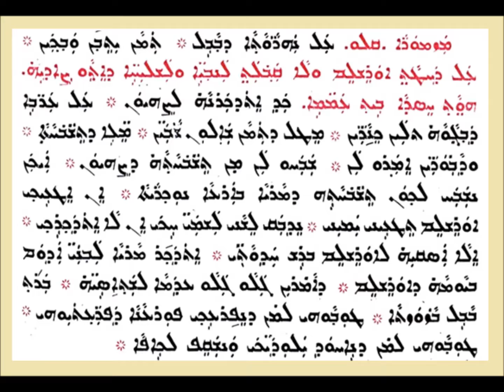Mazmora 136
المزمور 136    من مزامير داود بصوت الشماس عبدالله هرمز النوفلي
ܡܙܡܘܪܐ ܩܠܘ ܡܢ ܡܙܡܘܪܐ ܕܕܘܝܕ